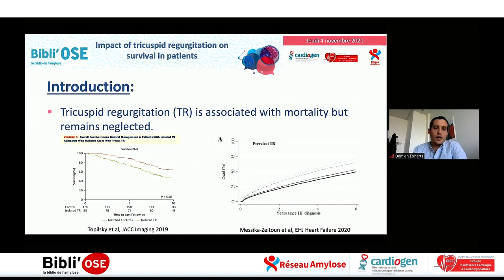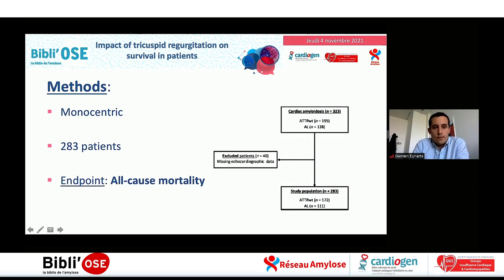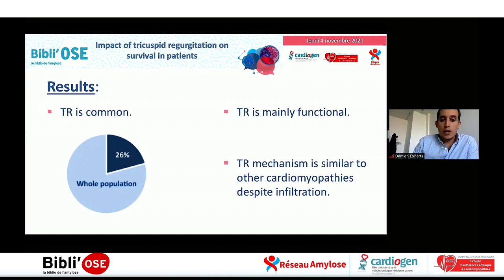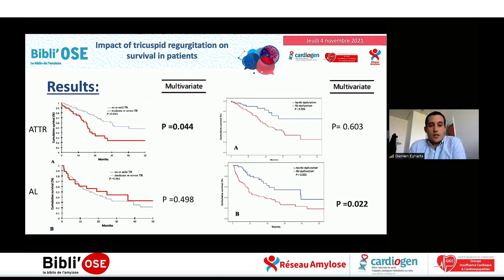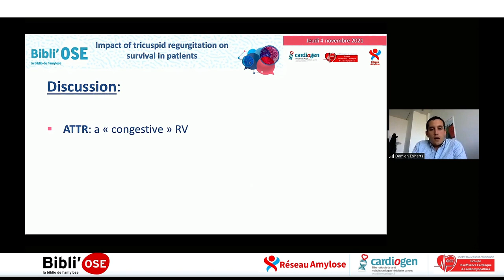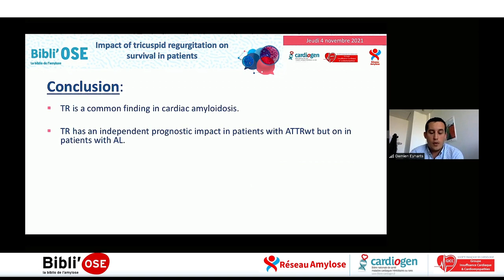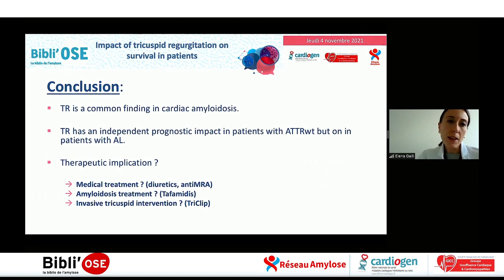Bibli'OSE : Fuite tricuspide dans l'amylose cardiaque, EYHARTS D; Fagot J_ESC HF_34643339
Le Dr Damien EYHARTS de Toulouse commente lors de cette Bibli'OSE l'article "Impact of tricuspid regurgitation on survival in patients with cardiac amyloidosis". Fagot J, Lavie-Badie Y, Blanchard V, Fournier P, Galinier M, Carrié D, Lairez O, Cariou E; Toulouse Amyloidosis Research Network collaborators. ESC Heart Fail. 2021 Feb;8(1):438-446. doi: 10.1002/ehf2.13093. Epub 2020 Dec 2. PMID: 34643339. La discussion est commentée par Dr Elena GALLI de Rennes, Pr Patricia REANT de Bordeaux, Dr Jocelyn INAMO de Fort-de-France MARTINIQUE, Dr Thibault WAJCHERT de Versailles, Dr Damien EYHARTS  de Toulouse, Pr Thibaud DAMY de Créteil, Pr Olivier LAIREZ de Toulouse